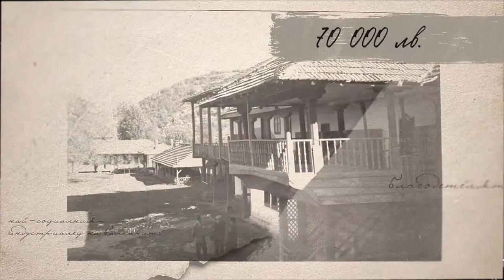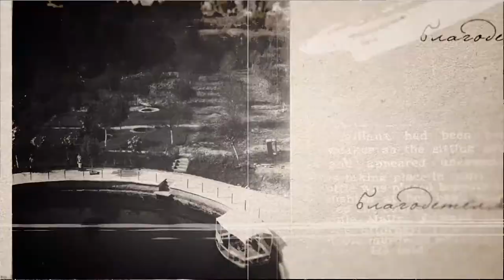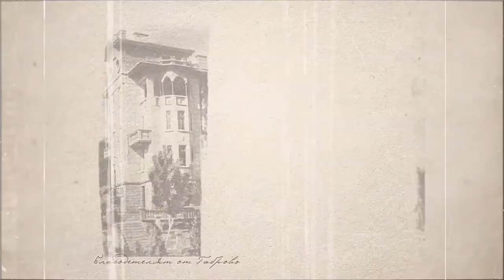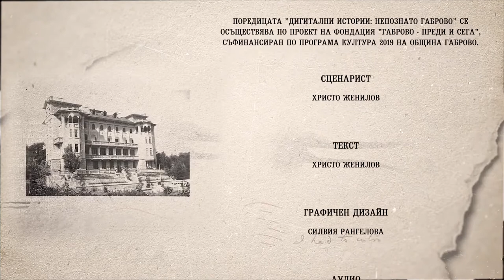Дигитални истории: "Непознато Габрово" (Пенчо Семов - Благодетелят)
Проектът Дигитални истории: "Непознато Габрово" се финансира по програма “Култура” 2019 на Община Габрово със съфинансиране от Фондация "Габрово - преди и сега". Целта му е да представи част от историята на града по иновативен начин и да я съхрани в дигитален вид така, че тя да бъде лесно и дълготрайно достъпна за хора от различни възрасти и социални групи.

В обхвата на проекта влизат общо 32 теми, 8 от които представени под формата на видеоклипове. Крайният резултат е цялостна историческа поредица създадена с възможност за продължение в перспектива. Поредицата е дълготраен културен продукт с възможност за лесно разпространение в интернет пространството с цел популяризиране на местната култура и повишаване на туристическия потенциал на град Габрово.

Използвани изображения и информация от:

Регионален исторически музей - Габрово

Книгата "Пенчо Семов. Успехът" с автор Красимира Чолакова (директор на Регионален исторически музей – Габрово)